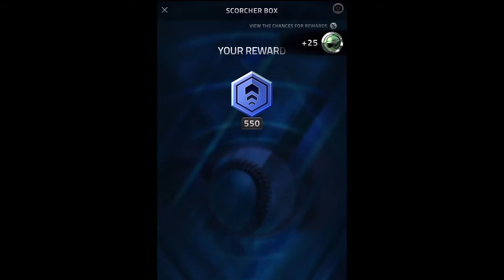My Luckiest Box Opening Yet!! 38x MASSIVE Weekend Box Opening!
This was an awesome massive box opening!! I can't believe the pulls in TSB 21 so far!
Thanks for the new subs! Let's try to get to 50 by the end of the month!